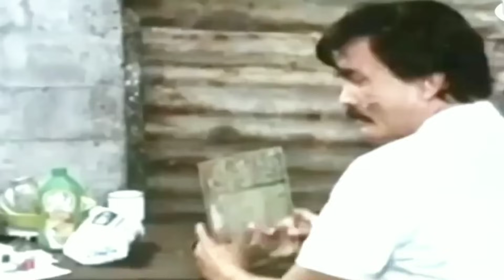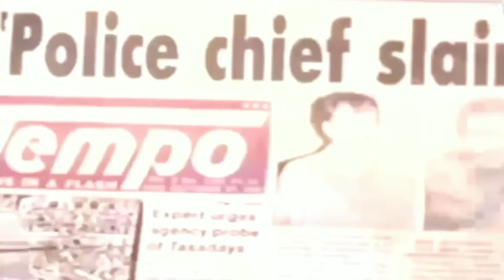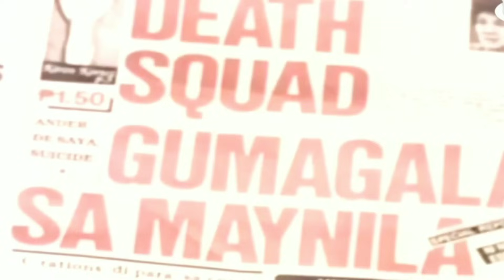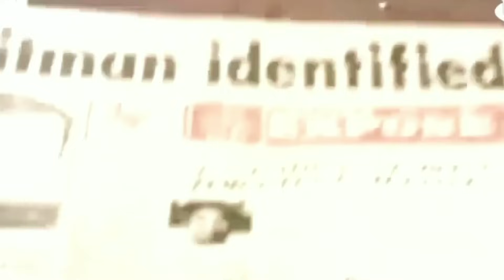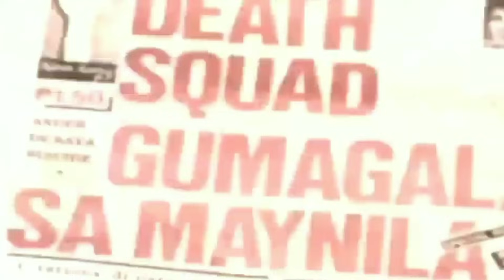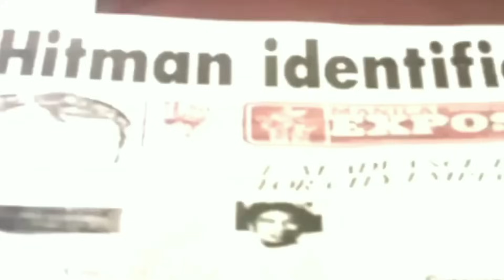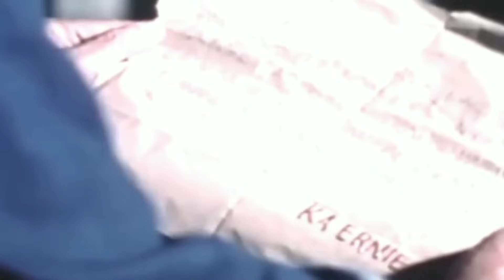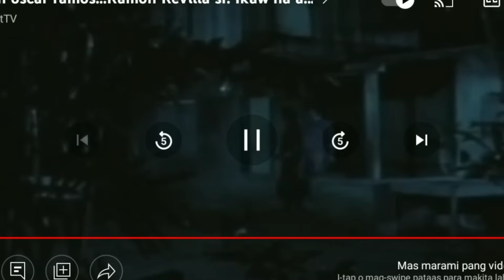RAMON REVILLA SR"HARI NG AGIMAT" FULL ACTION MOVIES (TRUE TO LIFE STORY)@BESTVC1378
ANG PILIKULANG ITO AY HANGO SA TOTOONG BUHAY NA GINAMPANAN NI RAMON REVILLA SR ANG HARI NG AGIMAT NG PILIKULANG PILIPINO ANG IHAHANDOG NG BUENAS SUERTE TV CHANNEL HUWAG KALIGTAAN SUMABAYBAY ,MAGBAHAGI AT MAG SUBSCRIBES UPANG LAGI KAYONG MABIGYAN NG MAGAGANDANG PANOORIN SA PANG ARAW ARAW NA BUHAY.GOOD LUCK & GOD BLESS PARA SA INYONG PANONOOD..